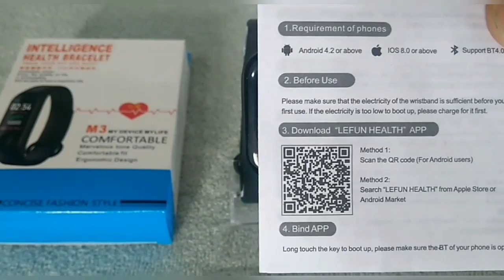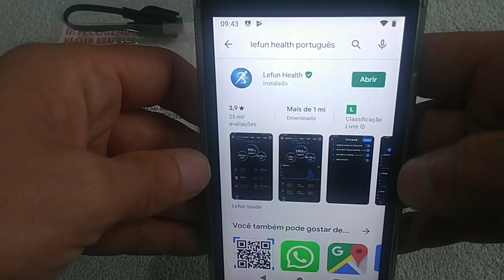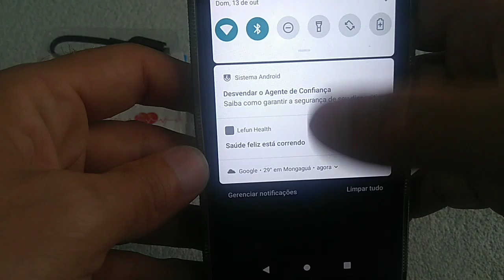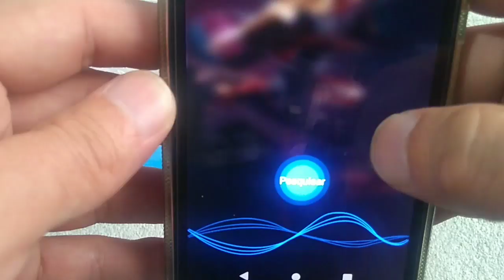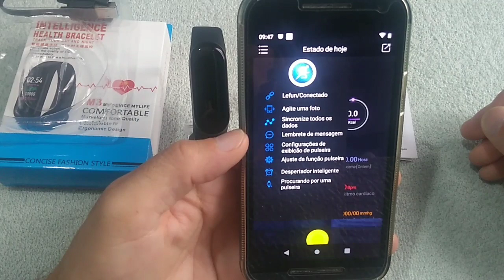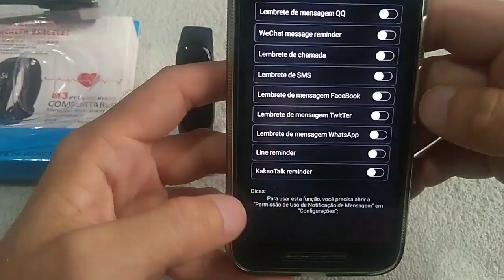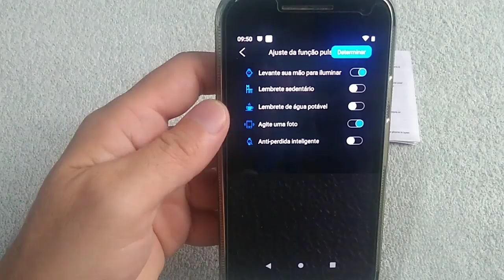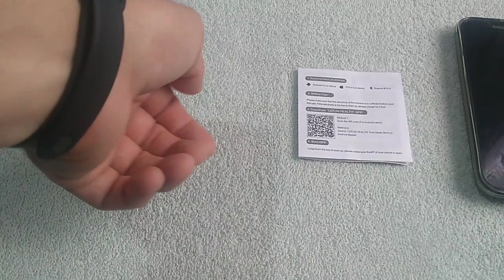Como Configurar e Sincronizar Smartband M3 (Lefun Health)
SMARTBAND M3 (LEFUN HEALTH)

Descrição:
Modo de funcionamento: operação da chave do toque.
Ip67 impermeável, (pode lavar as mãos, usar na chuva, mas não pode usá-lo quando nadar ou banho.)
Classificação do ip: proteção contra a inalação da poeira (contato total, proteção contra a penetração da poeira); proteção para a imersão curta (anti-mergulho).
Tensão de carregamento 5v atual 1a-2.1a tempo de carregamento 2 horas.
0. tela táctil da cor de tft de 96 polegadas: tela de hd para a leitura fácil de todos os dados da aptidão.
Monitor de freqüência cardíaca contínua: acompanhamento contínuo, automático da frequência cardíaca em seu pulso a cada segundo.

Especificação:
Modelo: m3 mais relógio inteligente
Nome App: Fitpro
Banda material: TPE
Sistema operacional compatível: android, ios
Sobre o tempo de espera: 4-7 dias
Compatability: para android 4.4 e acima de sistemas, para ios 8.0 e acima.

Funções:
Rastreamento de atividade de dia inteiro: passos, calorias queimadas, quilometragem e freqüência cardíaca.
Pressão arterial e monitoramento de oxigênio no sangue
Monitoramento do sono (tempo de sono, qualidade do sono)
Modos de esporte: correr, pular, sit-ups
Lembrete inteligente: lembrete de chamada, impulso de informações, lembrete sedentário
Mensagem lembrete: mensagem do twitter, mensagem whatsapp, mensagem do facebook, mensagem do instagram, sms
Mais funções: encontrar pulseira, lembrete de alarme, câmera remota

Idioma:
App language: chinês, russo, inglês, alemão, italiano, japonês, francês, português, espanhol, árabe, coreano, turco, indonésio, malaio, ucraniano, hebraico, ect.
Idioma do menu: Inglês

1 x pulseira inteligente, 1 x cabo de carga, 1 x manual

Nota
Quando você recebê-lo, certifique-se de carregá-lo por 20 minutos antes de usar. Caso contrário, pode não ligar por causa da baixa potência.
Esta pulseira não é uma ferramenta de medição profissional, ele só fornece dados de referência.